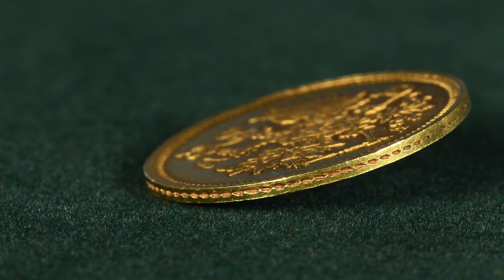3 рубля 1884 СПБ-АГ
3 рубля 1884 СПБ-АГ